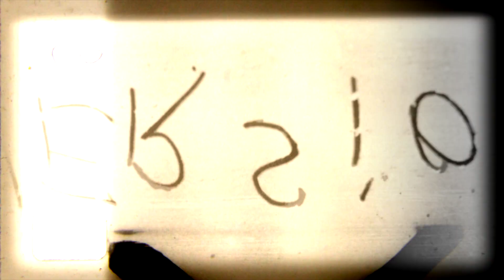Hoopwithem Elite Skills Camp 2020 - Extended Highlghts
Extended highlights from the @hoopwithem elite skills camp at Loftus Recreation Centre, Leederville Perth - 2020